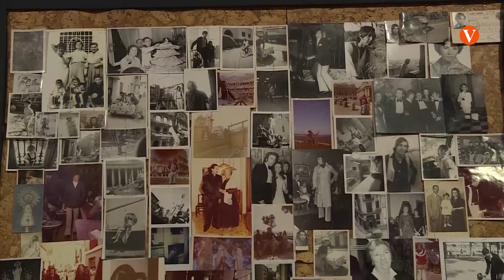El MuVIM obri les seues portes a la moda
El MuVIM obri les seues portes a la moda amb un recorregut pels 50 anys de trajectòria de Francis Montesinos